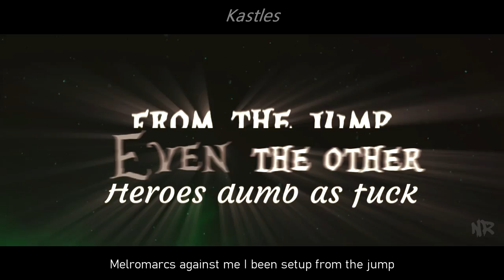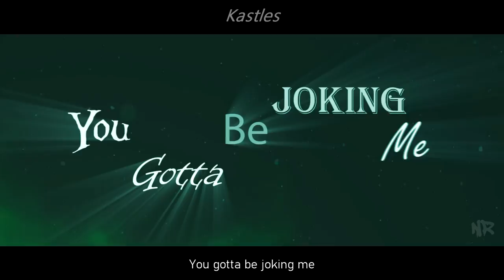Naofumi Rap (Rising of the Shield Hero) - NO FROM ME | Sensei Beats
- Listen to us on other digital platforms! -

--- INFO ---
VOCALS by Kastles
LYRIC by Kastles
INSTRUMENTAL by Enygma
MIX by Kastles
MASTER by Cas
EDIT by Naruto AMV's